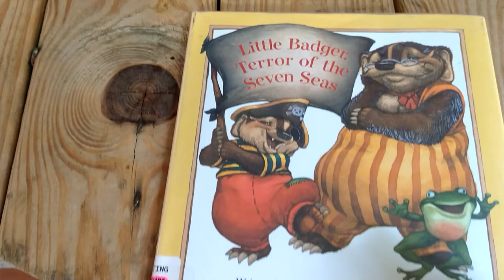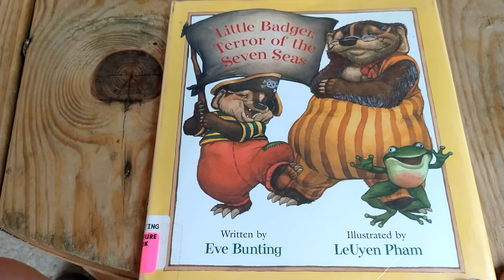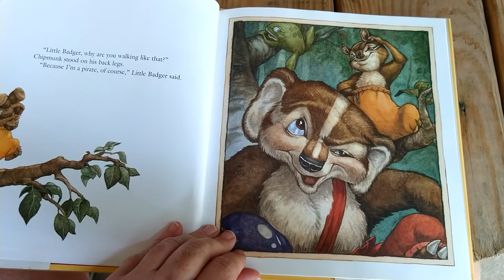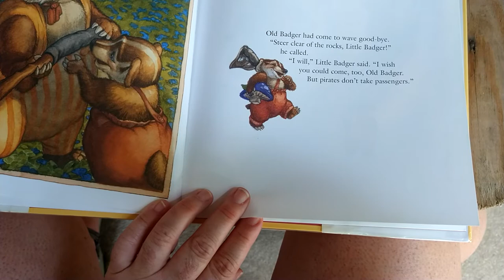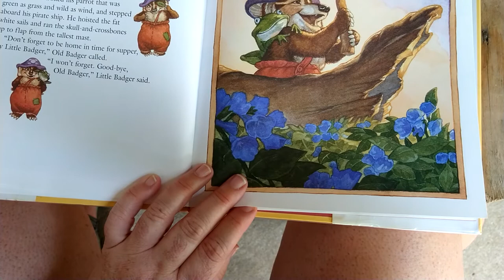Little Badger Terror of the Seven Seas by: Eve Bunting Illustrated by: Le Uyen Pham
Little Badger pretends to be a pirate.